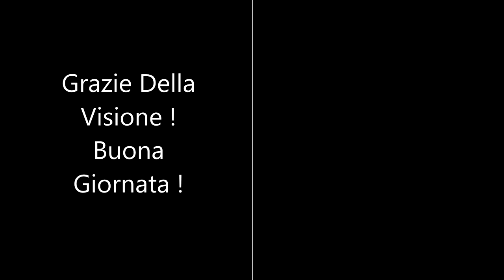Leonardo Palomba : Studio N⁰1 "Allegro In Re Maggiore"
Buonasera ragazzi !
Ecco come promesso il video completo del primo studio della mia raccolta.
Successivamente caricherò anche gli altri , buona visione e buon ascolto !
Tutti i link nella descrizione del canale.